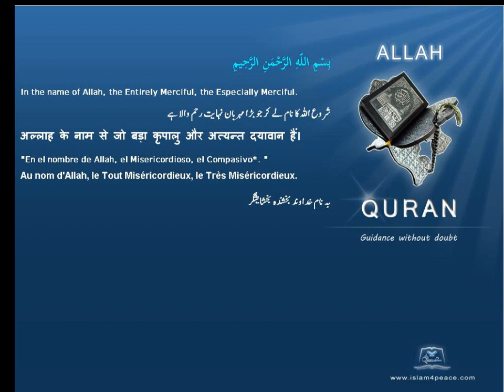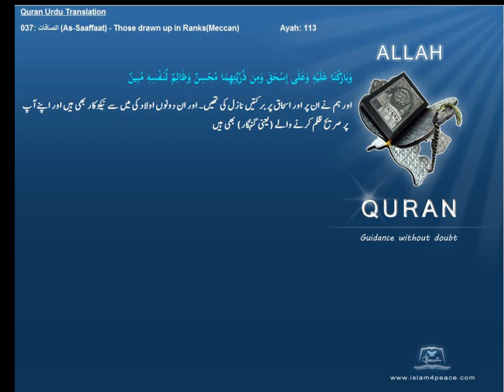Qruan Urdu Arabic Translation 037 الصافات As Saaffaat Those drawn up in RanksMeccanIslam4peace com